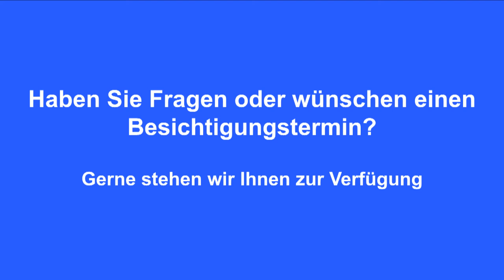Wohnhaus im Simmental | Villa Casa AG